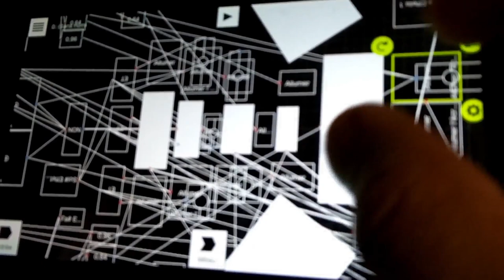Nintendo labo - Arcade Machine ! Mario kart game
Nintendo Labo Creators Contest Europe - Arcade machine !

Un autre exemple de jeu réalisé avec le Nintendo labo, un "Mario kart runner", couplé à un cache modélisé et imprimé en 3d avec films plastique de couleurs, le tout est reflété sur une plaque de plastique rigide (ici un etui de CD), l'illusion d'optique connu sous le nom de fantôme de Pepper ou spectre de Pepper (Source Wikipedia).

Another example of a game made with the Nintendo labo, a "Mario kart runner", coupled with a modeled cache and printed in 3d with plastic color films, all is a reflection on a rigid plastic plate (a CD cover), an optical illusion known under the name  "Ghost of Pepper" (Source Wikipedia).